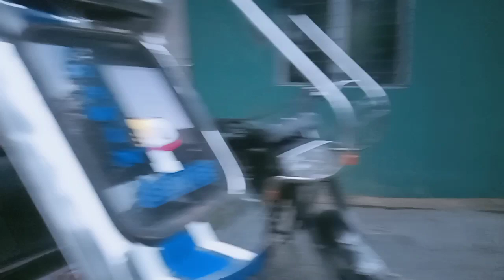Part-3 | Daming Langgam at anlalakas ng kidlat at kulog kaya dalidali kami 😂😂🐜🐜